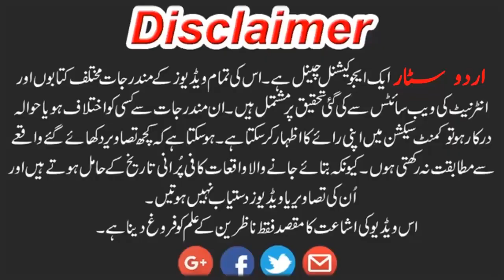Japanese Women Are Not Old Or Fat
rdu